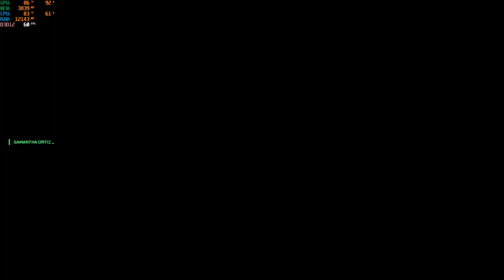robocop rogue city i5-12500h rtx 3050 ti 85w gddr6 2x8gb ddr4 part 7